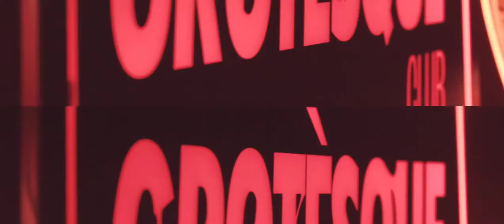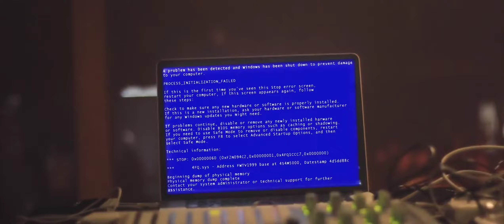El Mundo Chico - Nenyx Pereira (Guaracha Aleteo 2020) ( VIDEOCLIP )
Derechos de autor ( Copyright  ) : Todos los créditos van a los productores de estas canciones y no se pretende infringir los derechos de autor. Todo el contenido es propiedad de ellos y está hecho por ellos, no me atribuyo ningún crédito. Subo música para entretenerme a mí mismo y a los demás, no subo música para ganar dinero ni subo música para tomar crédito del artista (s). Si subí injustamente una de sus pistas, con gusto agregaré un enlace a su sitio web, canal de youtube o página de myspace, etc. o  puedo eliminarla por solicitud. Si no está contento con que cargue su  material, eliminaré este video lo antes posible.